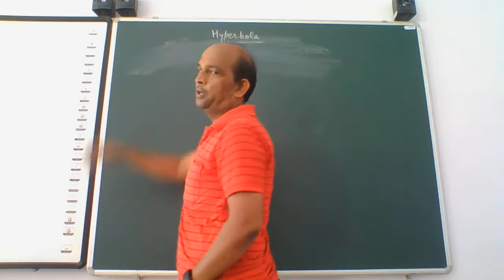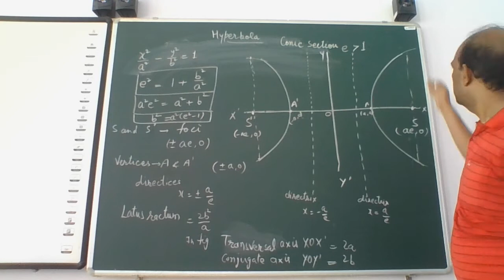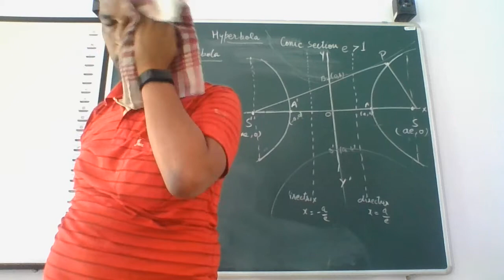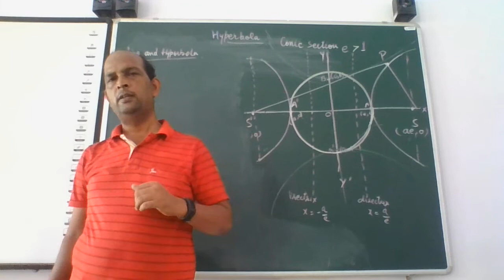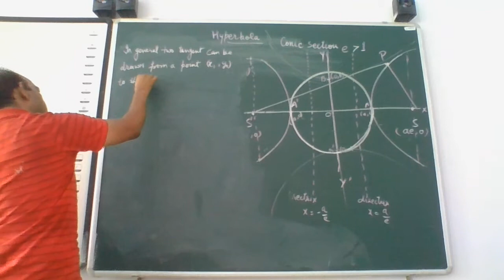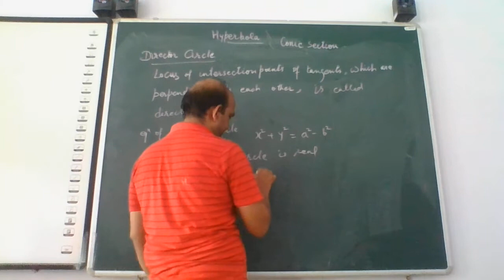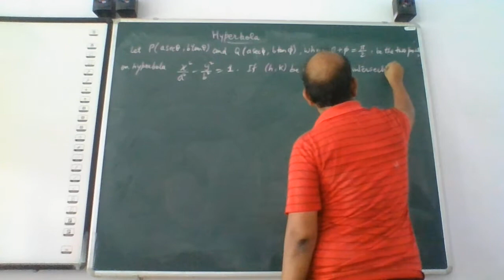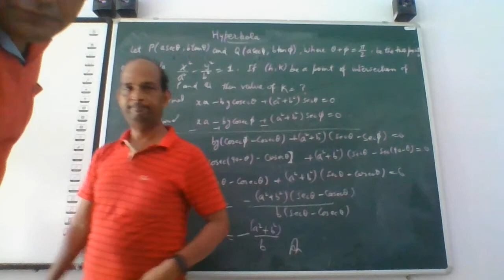Jee Math Class 28 06 2021